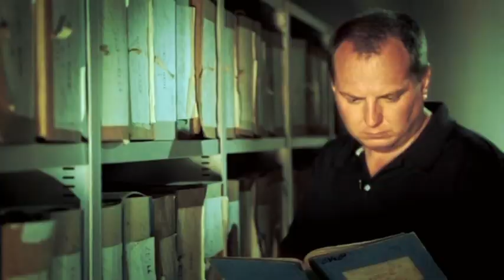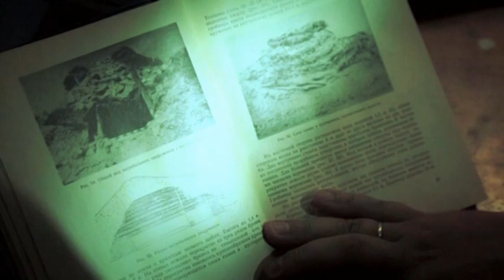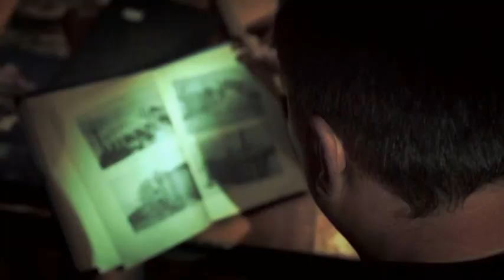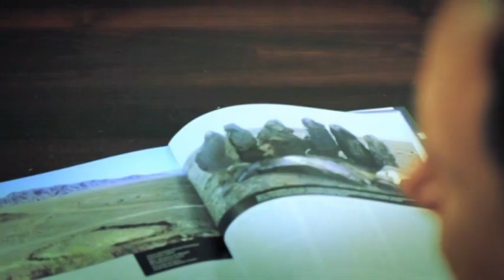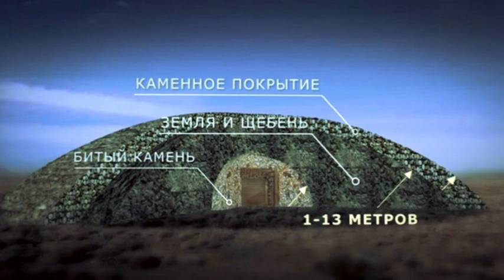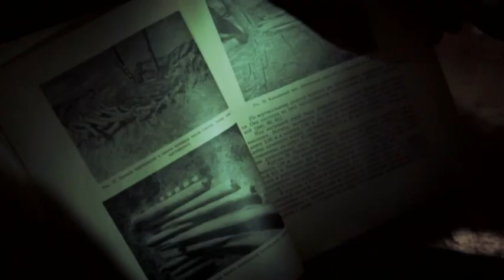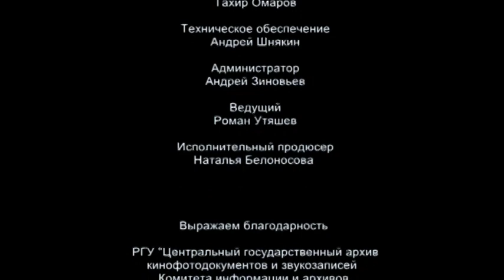Monuments of Kazakhstan - Secret of Besshatyr (EN)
Monuments of Kazakhstan - Secret of Besshatyr